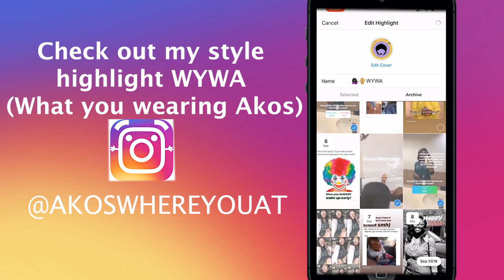THRIFT STORE HAUL! | WYWA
The haul to end all hauls! Are you a thrifter or that's just not your thing? What was your favorite thrift store find? Skip to 3:57 for try on.